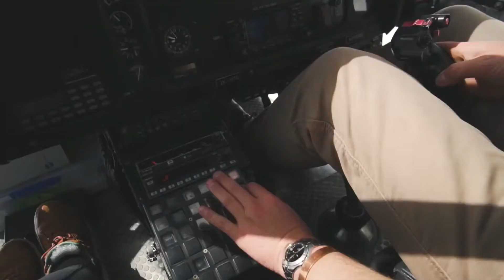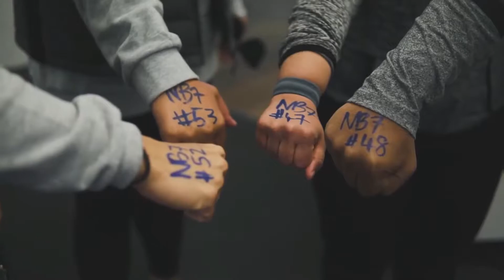Mike Chino – Childhood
Song: Childhood
Artist: Mike Chino

Click the link above for more information.